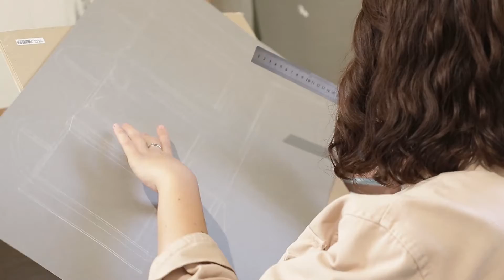Cheder: a JB2021 exhibition at Hamifal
“Cheder” is an exhibition summing up the artists’ residency program that took place in 2021 at HaMiffal art center. The artists worked in a common studio, together examining the act of drawing. They made new site-specific works engaged in the historic Seraphin House in which HaMiffal is located.